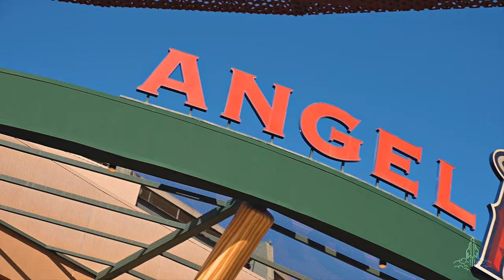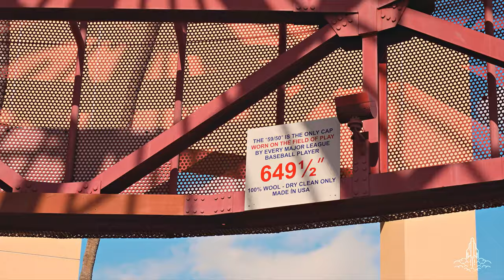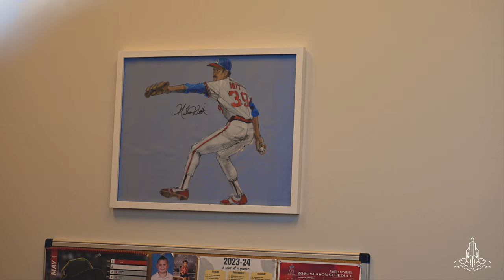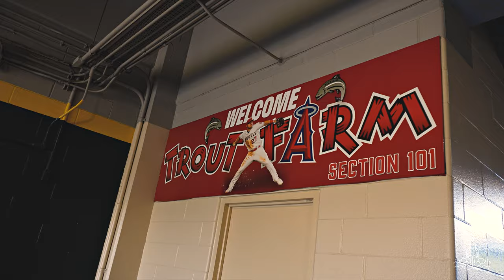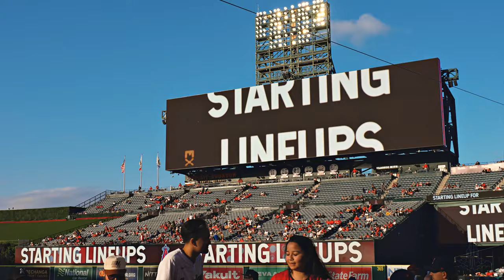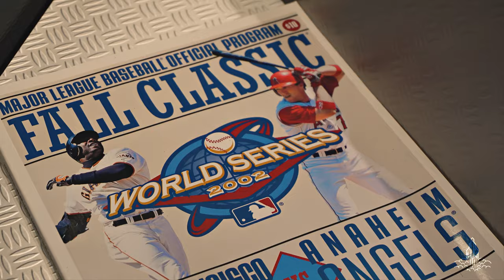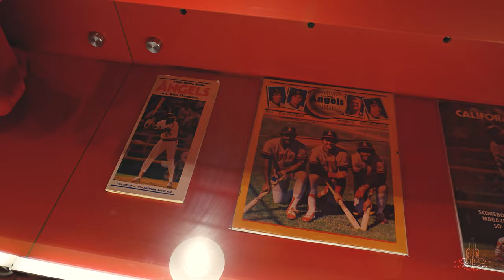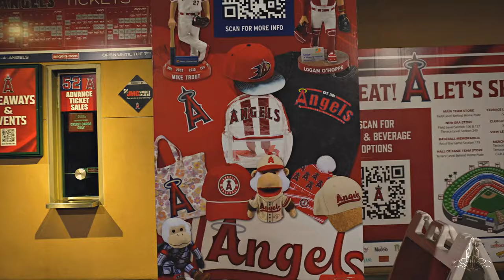Angel Stadium & It's Unappreciated Sports History!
First time at Angel Stadium to watch the Cleveland Guardians take on the Anaheim, I mean Los Angeles Angels! Let's try Helmet Nachos, expensive cookies, and talk about the history of this ballpark!

"Angel Stadium, also known as "The Big A," is a baseball park located in Anaheim, California. Opened in 1966, it has been the home of the Los Angeles Angels Major League Baseball team since its inception. Originally constructed as Anaheim Stadium, it was built primarily as a baseball venue but was expanded to accommodate the NFL's Los Angeles Rams from 1980 to 1994. The stadium underwent significant renovations in the 1990s to revert to a baseball-only facility, which included adding new amenities and reducing seating capacity to improve the fan experience. Known for its iconic "Big A" scoreboard, which was relocated to the parking lot in 1980, Angel Stadium remains a cherished landmark in Southern California sports culture."

vVARIETY aka The Somethin' Or Other Tour [SOOT.tv] is an adventure and tour web series that explores and experiences all sorts of things life has to offer. A little adventure, a little silly, a little this and a little that. From abandoned places to stadium tours to odd museums, we love to explore it all!

vVARIETY aka SOOT.TV: Hosted by Dylan Sesco (@dylansesco)

Formerly Somethin' Or Other Tour!